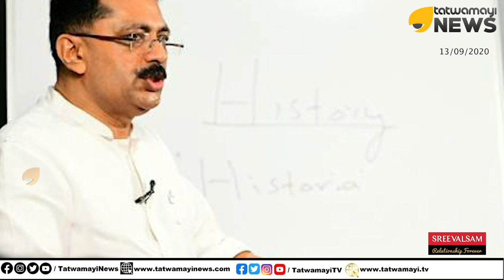"സീസറിന്റെ ഭാര്യ സംശയത്തിന് അതീതയായിരിക്കണം" ജലീൽ വിഷയത്തിൽ ഇടഞ്ഞ് ജി. സുധാകരൻ | KTJALEEL